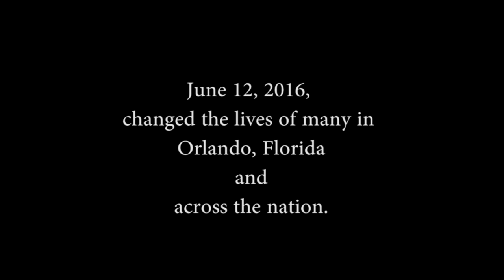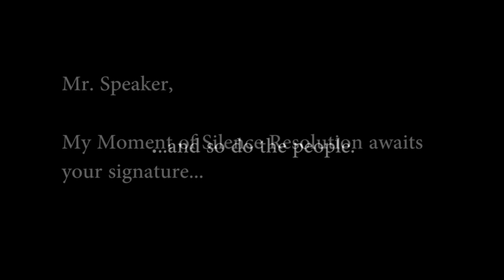Cardenas Pushes for Hearings on Gun Violence, Calls out GOP Leadership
In the wake of the mass shooting at the popular Pulse Nightclub in Orlando, Fla., Rep. Tony Cardenas took to the House floor to urge Members to join him in demanding that Congress take action to address gun violence in America. Moments of silence are not enough. In his speech, Rep. Cardenas doesn't hold back and calls out GOP leadership for failing to do its job.